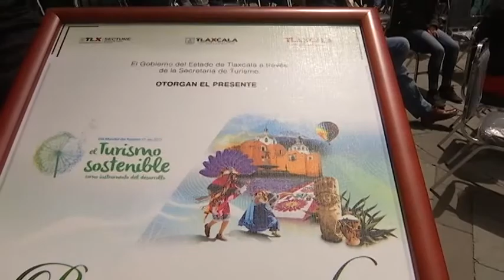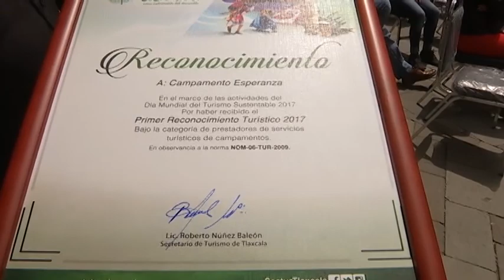Clausuran actividades del Día Mundial del Turismo